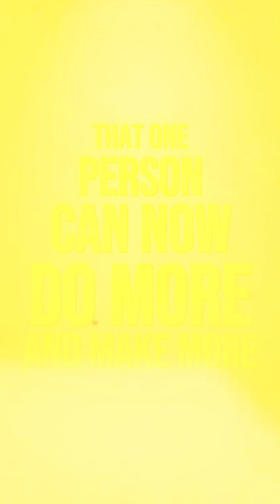How AI is Transforming Manufacturing Jobs for the Better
AI is revolutionizing the manufacturing industry, and it's not all bad news. In this video, we dive into how AI is enhancing job opportunities, improving efficiency, and giving workers the chance to take on more meaningful roles. Learn how this shift is paving the way for smarter work environments and a brighter future for the industry.